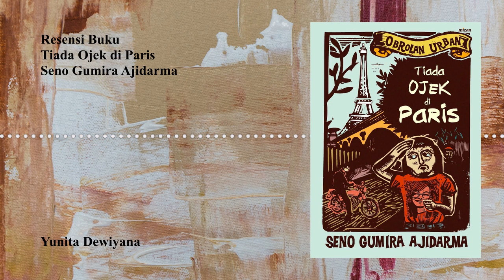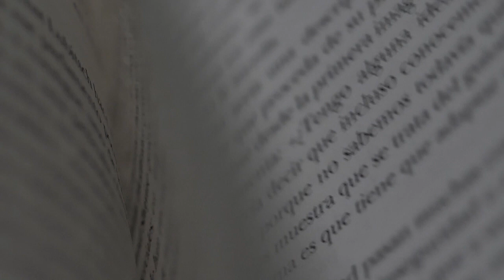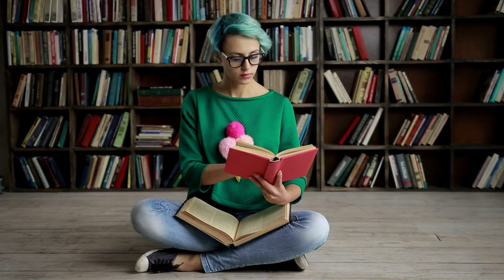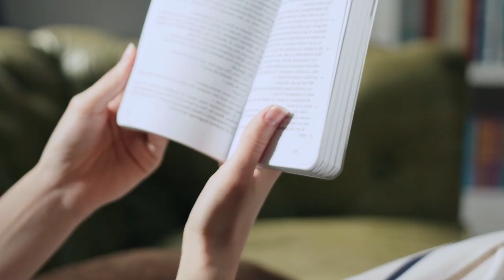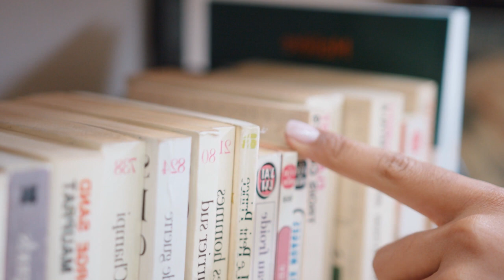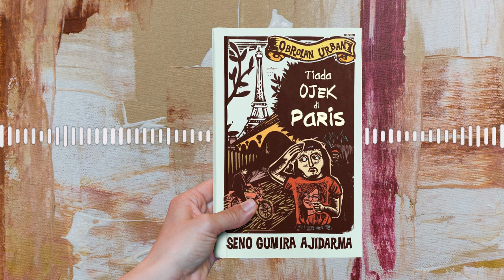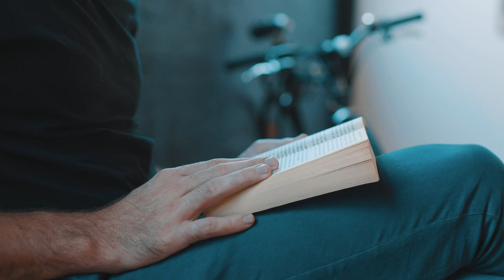Resensi Buku Tiada Ojek di Paris karya Seno Gumira Ajidarma | Yunita Dewiyana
resensibuku Tiada Ojek di Paris karya Seno Gumira Ajidarma. Diterbitkan oleh penerbit Mizan. Diulas oleh Yunita Dewiyana.